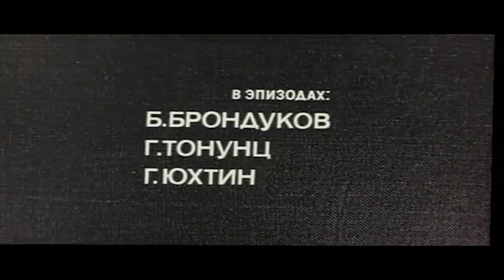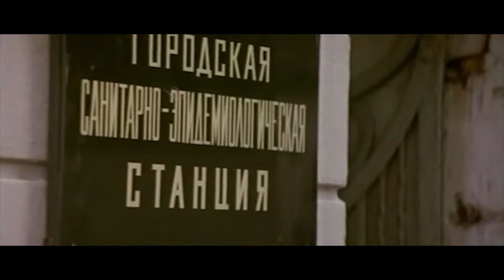ПОВТОРНАЯ СВАДЬБА ( мелодрама, 1975г. )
Фильмы с участием АНДРЕЯ МИРОНОВА

КАРТА VISA - 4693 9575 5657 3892
БУДУ ВСЕМ БЛАГОДАРЕН, КТО ПОДДЕРЖИТ БЕДНОГО КРЕСТЬЯНИНА!
ПРИНИМАЮ ЗАКАЗЫ НА КИНО СБОРКИ И ФОТО СЛАЙДЫ!
на тупые вопросы: КАК ДЕЛА?, ПОЧЕМУ? и ЗАЧЕМ? - не отвечаю!